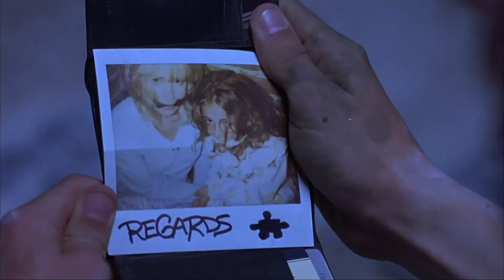Saw Ending Rescored - Zepp Nine (Spiral Soundtrack)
The ending of the original Saw film rescored with the newest variation on the classic Hello Zepp theme, Zepp Nine, from the Spiral Soundtrack.